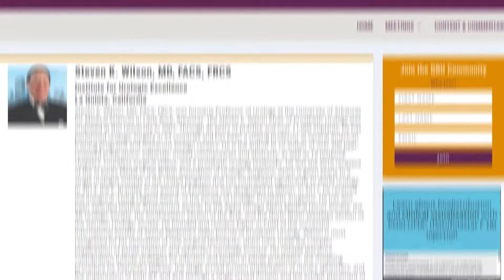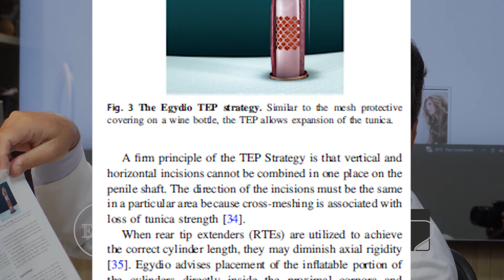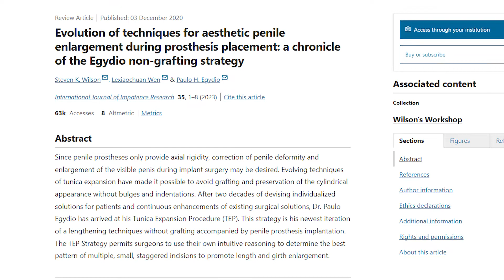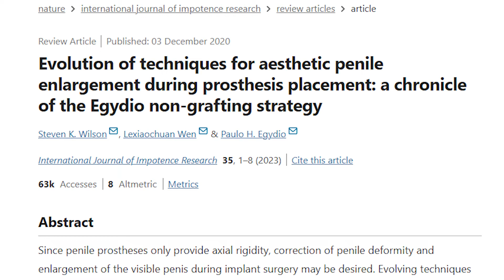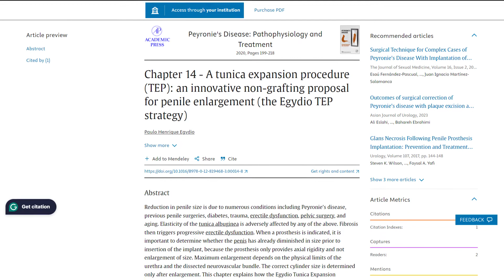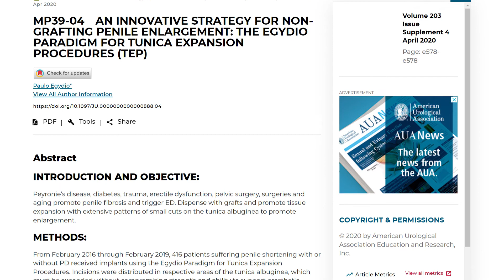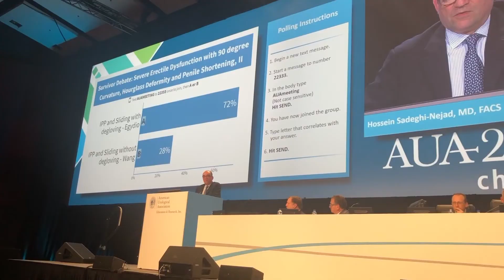Egydio TEP Strategy: A Técnica de Egydio Recém Publicada | Dr. Paulo Ciência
🚀 Egydio TEP Strategy: A Técnica de Egydio Recém Publicada 🚀

Olá, eu sou o Dr. Paulo Egydio, e hoje trago uma novidade incrível sobre a técnica cirúrgica Egydio TEP Strategy! 💪🌟

Vou contar como o renomado urologista Dr. Steven Wilson, um dos maiores especialistas em prótese peniana do mundo 🌎, reconheceu a minha contribuição para a expansão tecidual e evolução das cirurgias de aumento peniano. Ele escreveu uma crônica detalhando essa inovação e a sua importância para a urologia! 📚

➡️ Neste vídeo você verá:

🩺 Como a Egydio TEP Strategy permite aumentar o tamanho e calibre do pênis no momento do implante de prótese peniana.
📜 O reconhecimento internacional que a técnica recebeu de especialistas como Dr. Wilson.
🌍 Publicações internacionais e artigos que validam esta estratégia inovadora.
❓ Ficou com dúvidas sobre a correção de curvatura peniana ou quer saber mais sobre a Egydio TEP Strategy? Me mande uma mensagem pelo WhatsApp ou preencha o formulário no nosso site. Será um prazer falar com você!

🗣️ Não se esqueça de:

Dr. Paulo Egydio
👨⚕️ Urologia Reconstrutiva

00:00 - 00:06 Abertura
00:06 - 01:03 Biografia e Reconhecimento de Steven Wilson
01:03 - 02:46 Princípios de Expansão Tecidoal
02:46 - 05:04 Publicações e Artigos Internacionais
05:04 - 06:07 Vitória no Debate do Congresso Americano de Urologia
06:07 - 07:42 Encerramento